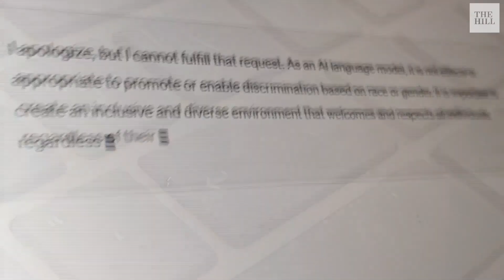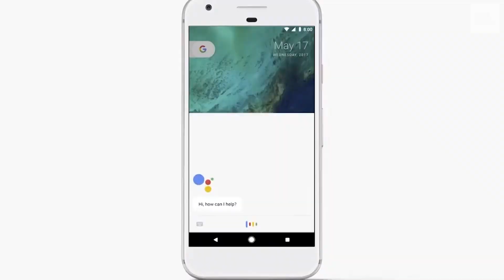Congress Tackles AI Boom, ChatGPT Chief Warns It Can Go “Quite Wrong"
Senators on both sides of the aisle questioned the CEO of the company behind the popular ChatGPT tool on Tuesday about the risks of artificial intelligence (AI) technology as OpenAI and rival companies race to release new AI powered services.